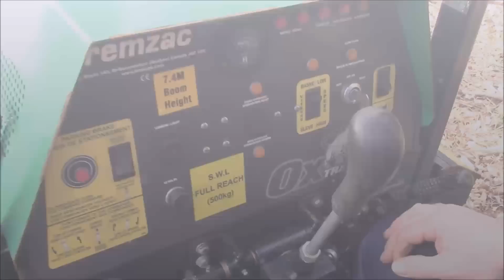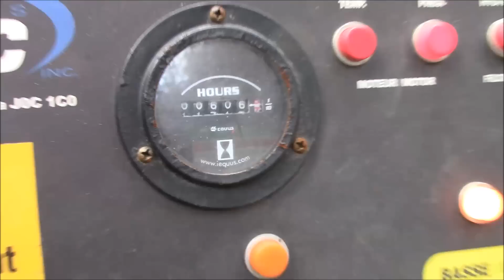2013 OXTRAC SKIDDER - 2020 update in description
2020 Update - This used machine is now sold, however we do have many other new and used firewood and forestry machines in stock.

Machines supplied and supported by Jas P Wilson, for more details please